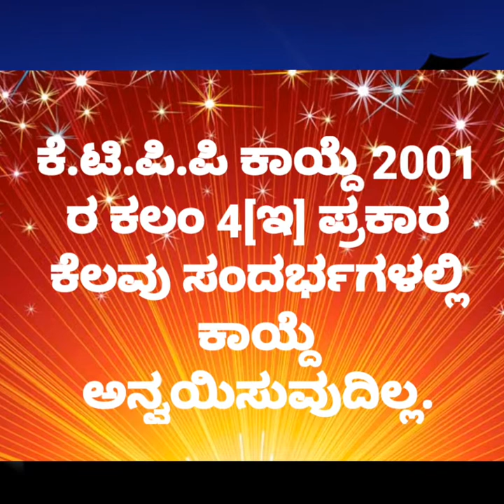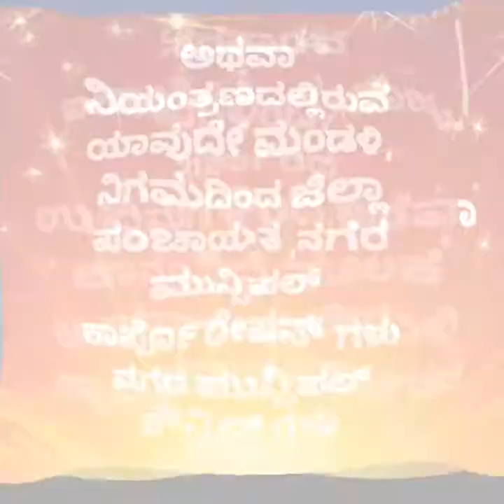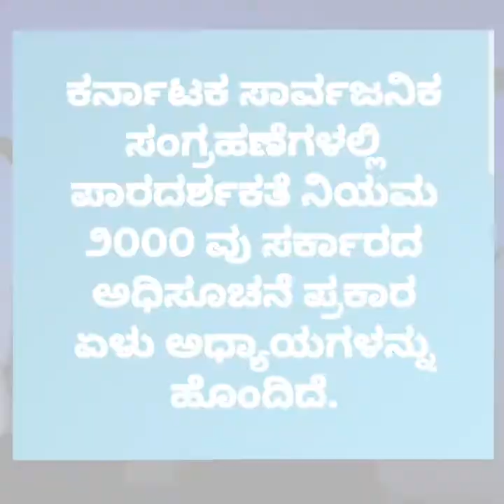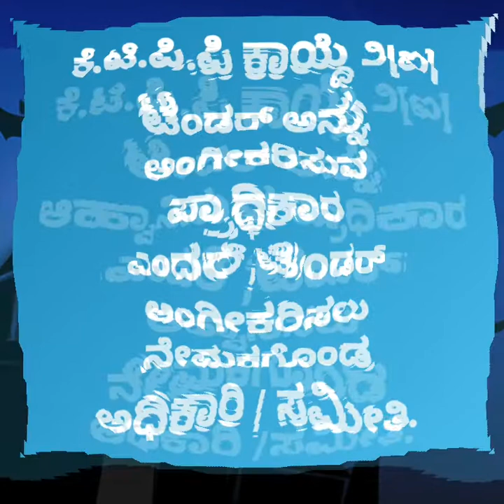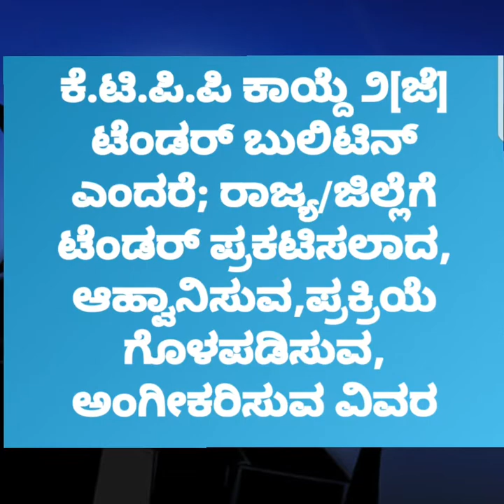K.T.P.P ACT : YOU MUST KNOW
860 ಪುಟ, 200 ಕ್ಕೂ ಹೆಚ್ಚಿನ ತಲೆ ಬರಹ ಇರುವ ವಿಷಯ, ಪ್ರತೀ ಪುಟದಲ್ಲಿಯೂ ಲೀಗಲ್ Citations ಟಿಪ್ಸ್, ಉಚ್ಛ ನ್ಯಾಯಾಲಯ ಮತ್ತು ಸರ್ವೋಚ್ಛ ನ್ಯಾಯಾಲಯದ ತೀರ್ಪುಗಳ ವಿವರಗ ಳು, ಶೇಕಡ 96 ರಷ್ಟೂ ಕನ್ನಡದಲ್ಲಿಯೇ ಇರುವ ಸ್ವಾನುಭವದ ವಿವರಗಳು
ಭ್ರಷ್ಟರ ವಿರುದ್ಧ ಕಾನೂನಾತ್ಮಕ ರಕ್ಷಣೆಗೆ ಏನು ಮಾಡಬೇಕು. ರಾಜಕಾರಣಿಗಳ, ಭ್ರಷ್ಟ ಅಧಿಕಾರಿಗಳ ಅಕ್ರಮ ಆಸ್ತಿ ಪತ್ತೆ ಮಾಡಿ, ದಿಡೀರ್ ಶ್ರೀಮಂತರಾದವರ ವಿರುದ್ಧ ದೂರು ದಾಖಲಿಸುವ ಮೂಲಕ ನಾಗರೀಕ ಮಹಾರಾಜರೂ ಕೋಟಿಪತಿ ಆಗಬಹುದು. 'ಮಾಹಿತಿ ಹಕ್ಕು ದರ್ಬಾರ್ ' ಪುಸ್ತಕ ಈಗಲೇ ಮುಂಗಡ ಕಾಯ್ದಿರಿಸಿ. 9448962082 ಗೆ ಫೋನ್ ಪೇ ಅಥವಾ ಗೂಗಲ್ ಪೇ 1300 ರೂಪಾಯಿ ಪಾವತಿಸಿರಿ. ನಿಮ್ಮ ಹೆಸರು, ವಿಳಾಸ ಮೋಬೈಲ್ ನಂಬರ್ ವಾಟ್ಸಪ್ ನಲ್ಲಿ 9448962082 ಗೆ ಕಳಿಸಿ. ಅಕ್ಟೋಬರ ಅಂತ್ಯಕ್ಕೆ ಪುಸ್ತಕ ನಿಮ್ಮ ಮನೇಗೇ ಬರುತ್ತದೆ.